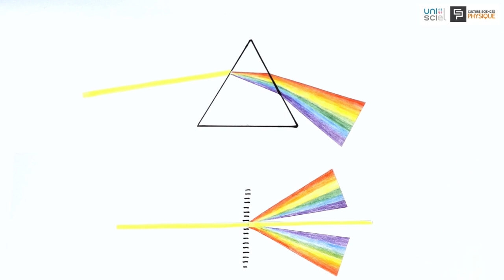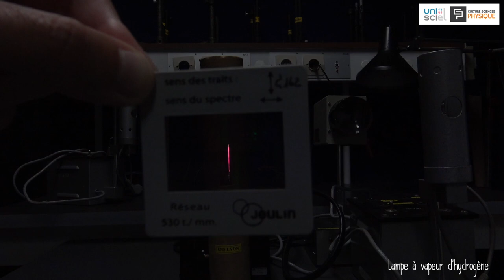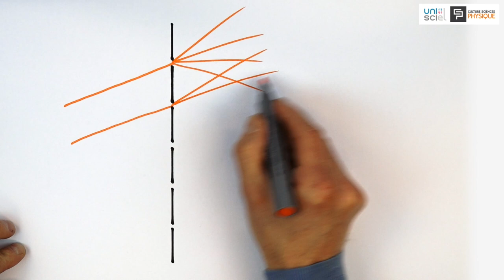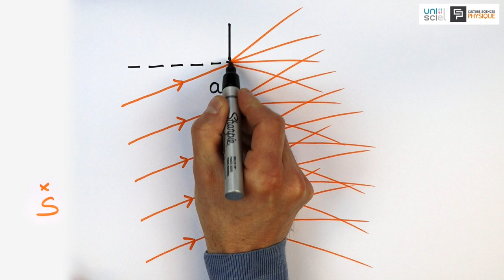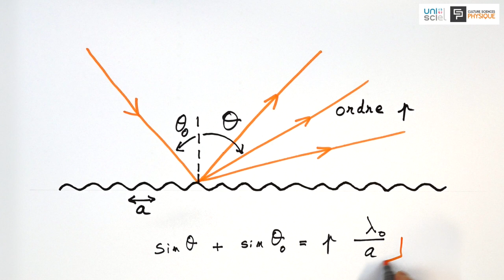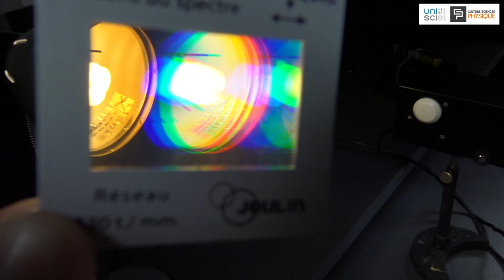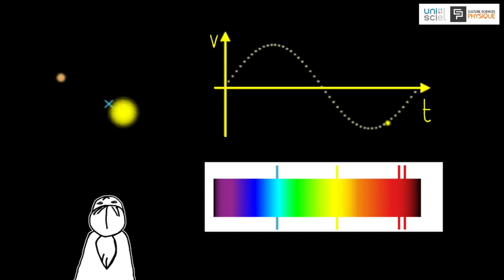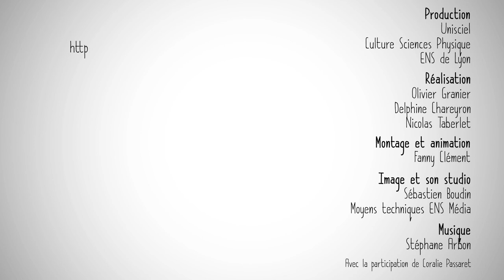La physique animée : Spectroscopie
« La physique animée » est une série de vidéos de 7 min environ, dans lesquelles se mélangent histoire des sciences, expériences et théorie.

Les auteurs : Olivier Granier (Lycée Jacques Decour, Paris), Delphine Chareyron (ENS de Lyon), Nicolas Taberlet (ENS de Lyon)